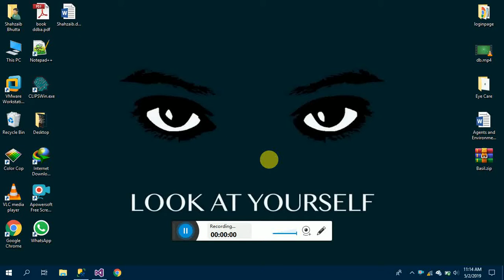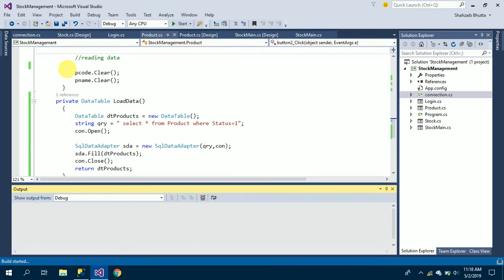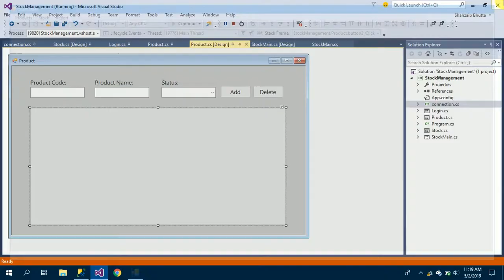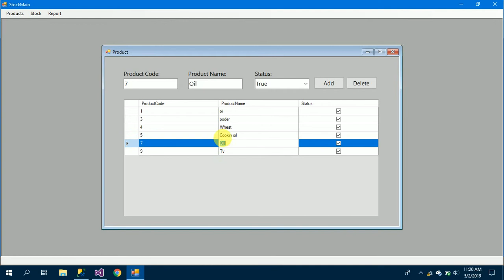C# Tutorials - Load Data Into DataGridView From SQL Server Database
How to fetch data from Database and display data  in Datagridview in c#

In this video we will discuss how to bind database table in c# datagridview using windows form application.topic is discussed with the help of a sample project SQL server database.

Tools Used : Visual Studio, SQL Server